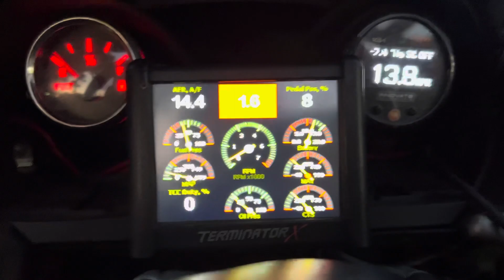Después de 7 años de construcción a 70% d faltan muchos pendientes pero ahí va quedando el Proyecto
Después de 7 años de construcción a 70% de su
potencial.
Le faltan muchos pendientes pero ahí va.
quedando coche de mis sueños.
Le falta tuneo de motor y arreglar muchos ajustes.